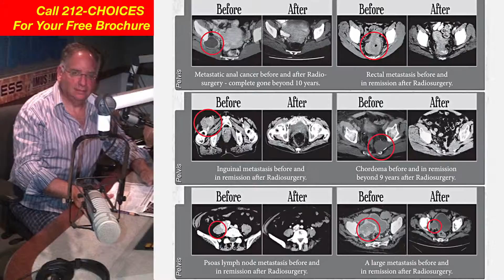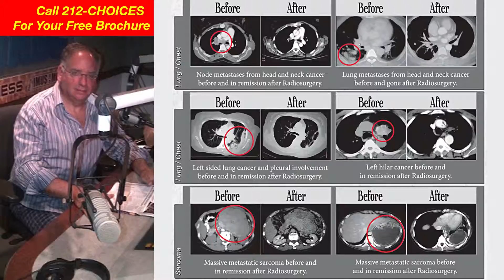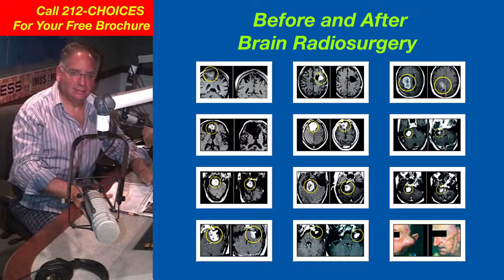Dr. Gil Lederman's Radiosurgery Show! Podcast 105 Part ONE